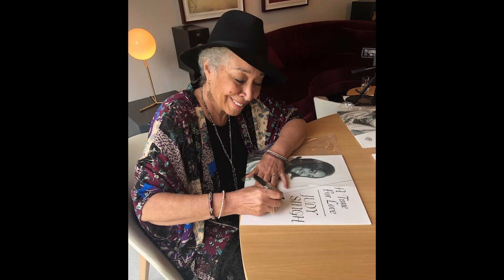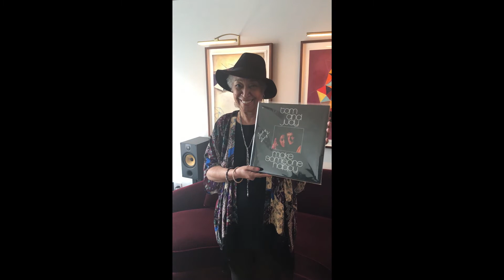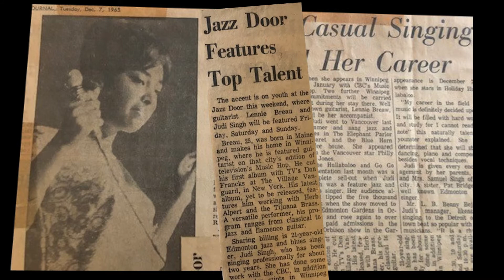Judi Singh Remembered 2021